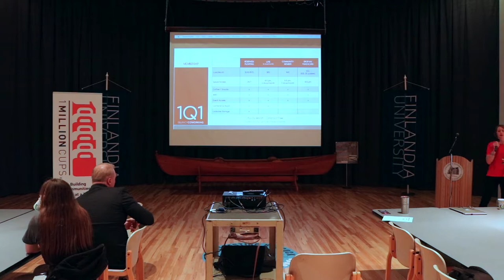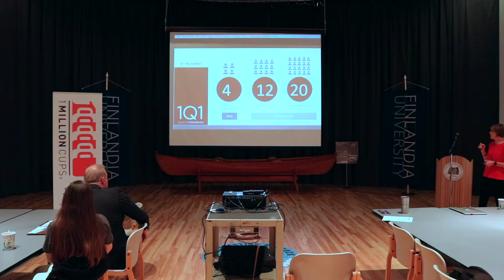101 Quincy Coworking | May 2018